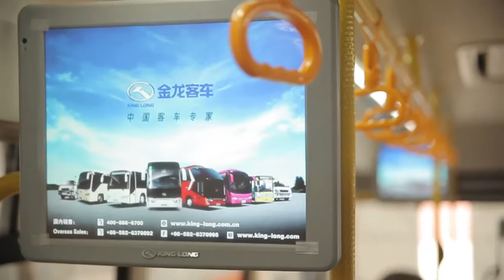Nuestro Bus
Un proyecto de las más alta calidad. Es un bus fabricado exclusivamente para la ciudad de La Paz.